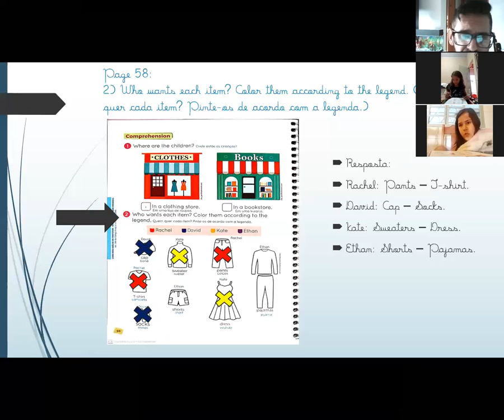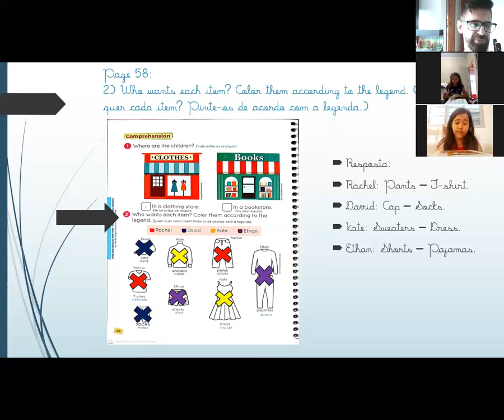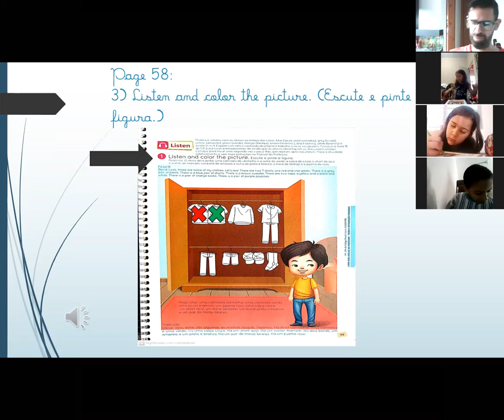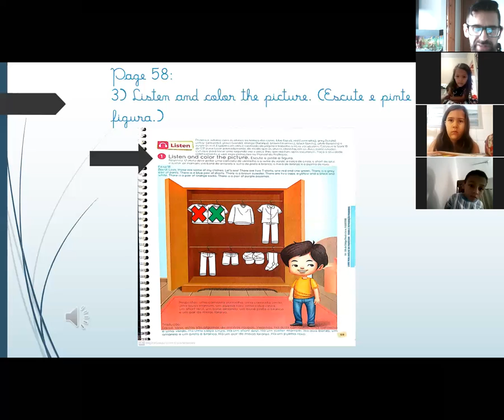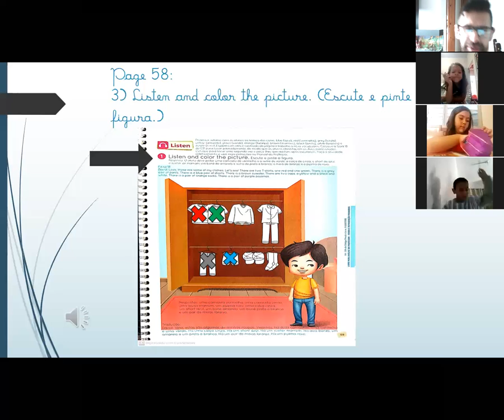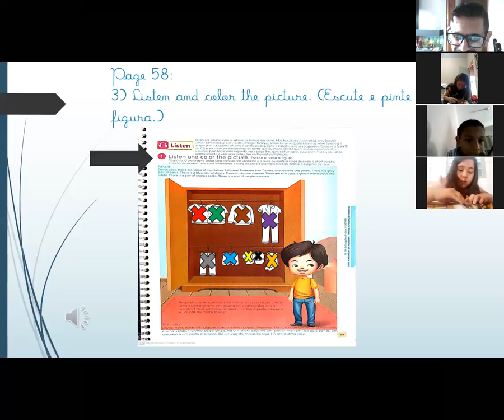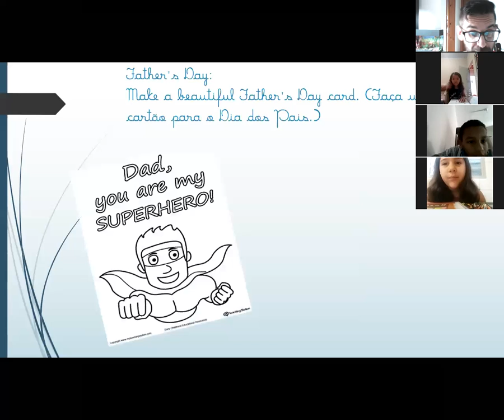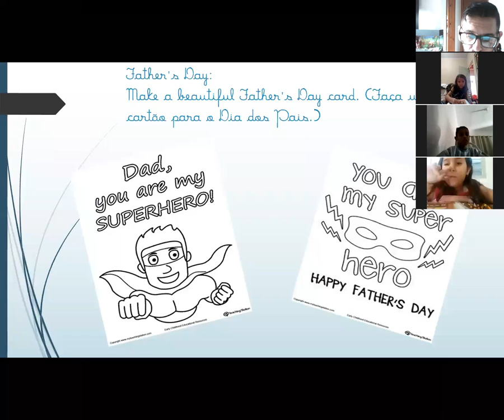Professor Marco Inglês Aula no Zoom dia 05/08 2º ano Matutino 2ª aula